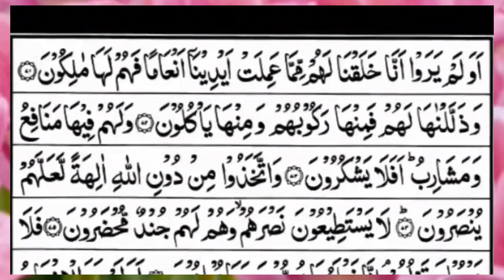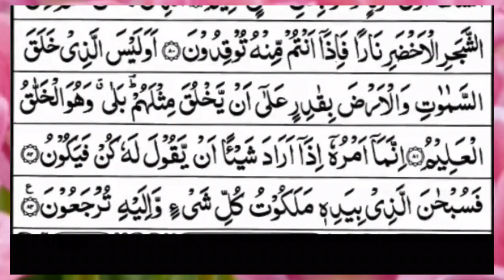Surah Yasin (Yaseen) | Full With Arabic Text | (Episode 582) | Surah Yaseen Beautiful Recitation